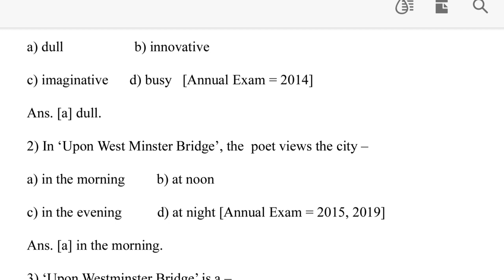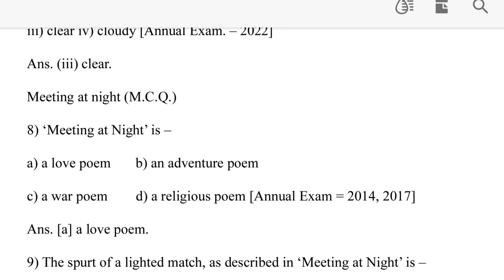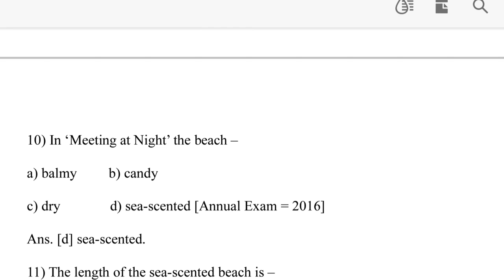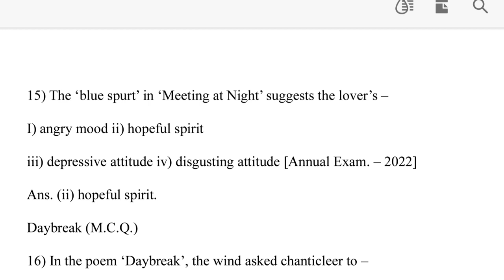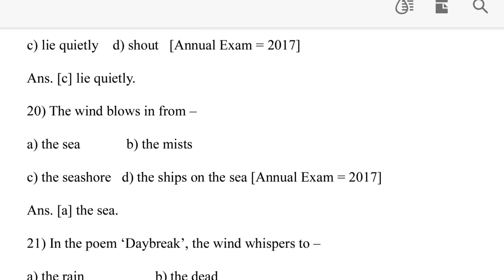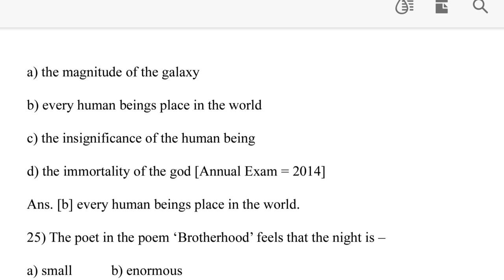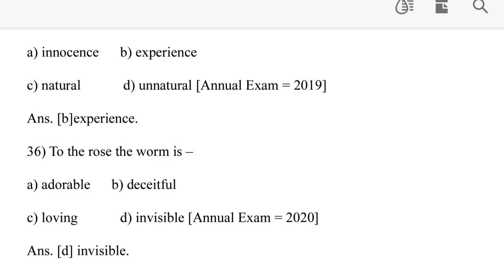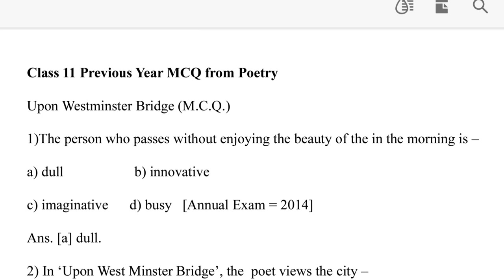Class 11 English Suggestion 2023 Poem MCQ Suggestion With Answers